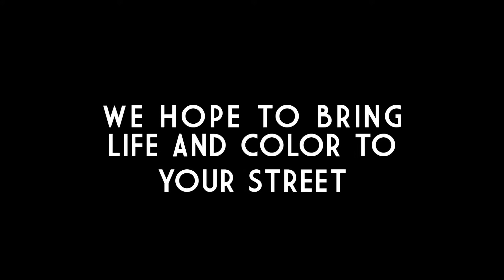Street Art x Alternative Barcelona (Full Version)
As part of our efforts to uncover the alternative culture of each city we visit, Alternative Journeys attended a live painting by a street artist!